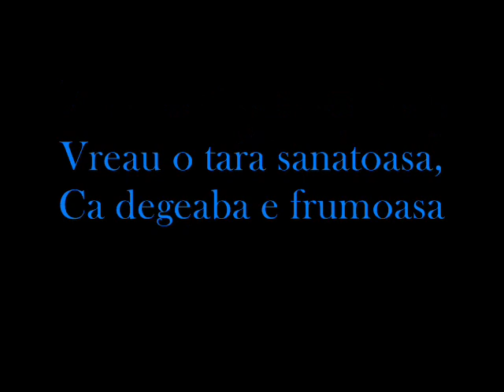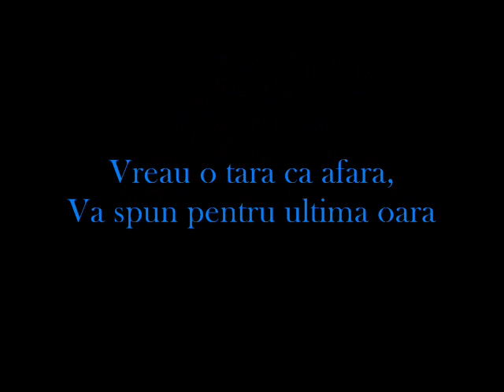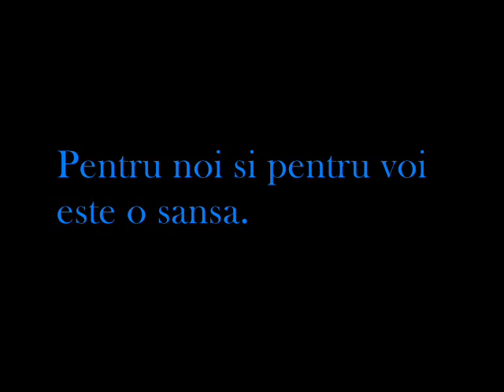Vunk - Vreau o tara ca afara (versuri)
Asta este vorba pe care fiecare roman, din cele 22 de milioane din tara plus alte milioane de emigranti, a gandit-o sau a spus-o cel putin o data. Cei mai multi o gandesc si o simt in fiecare zi, cel putin o data pe zi. Si noi suntem unii dintre ei.
Nu este o revolta, o frustrare sau un manifest, este o hotarare, pe care trebuie sa o luam fiecare dintre noi. Vrem sa stie tot romanul ca o tara este condusa, ingrijita si imbunatatita de oameni, nu de functiile pe care le ocupa ei. Trebuie sa fim si noi "ca afara", si schimbarea trebuie sa inceapa de la fiecare din noi, din propria sufragerie.
O tara nu se schimba, pana nu se schimba si oamenii care pot sa o faca. Si acestia nu sunt politicienii, ministrii sau primarii, ei n-o vor face niciodata. Noi, cei care i-am ales, acum ar trebui sa-i ignoram si sa nu mai asteptam nimic de la ei. Ei nu sunt "ca afara", ei sunt pe dinafara...
Nu exista politica in Romania , asa cum nici Romania nu exista in politica facuta de ei.
Ne adresam celor care stiu ca se poate si altfel. Ca se poate si la noi ca multe lucruri sa fie la fel de naturale, de corecte, de sanatoase si de firesti "ca afara".
Ne adresam celor care mai au putin si vor sa plece din tara, pentru ca "afara e altfel, e mai bine", "e mai decent", "merge treaba mai bine", "esti tratat mai bine", "esti respectat" si sa le dam puterea si curajul sa n-o faca.
Pentru cei mai multi pare imposibil, pentru unii este un vis, pentru ceilalti o dorinta. Pentru noi este o sansa. O sansa deghizata-n sarcina.
A venit randul sa nu mai stam la rand pentru respect, decenta, bucurie si firesc. Ele nu sunt de vanzare, de cumparat, de inchiriat, de imprumutat sau de pomana. Ele sunt de (re)descoperit in fiecare dintre aceia care o sa inceapa sa spuna "Vreau o scoala ca afara", "Vreau sosele ca afara", "Vreau spitale ca afara"...
Ziua noastra nationala, scrisa in cifre, este numarul de telefon al apelului de urgenta: 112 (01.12). Ce potrivire mai buna sa fie, pentru un popor mereu in stare de urgenta, cu motive sau fara, intr-o panica totala pe care poti s-o atingi aproape cu degetul cand mergi pe strada?
Poate ar fi mai potrivit sa schimbam putin titlul imnului tarii si sa spunem "Desteapta-MA, romane!", dar, azi, mai mult ca oricand, noi spunem "VREAU O TARA CA AFARA!".